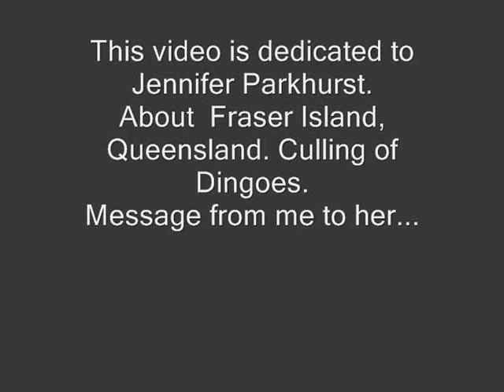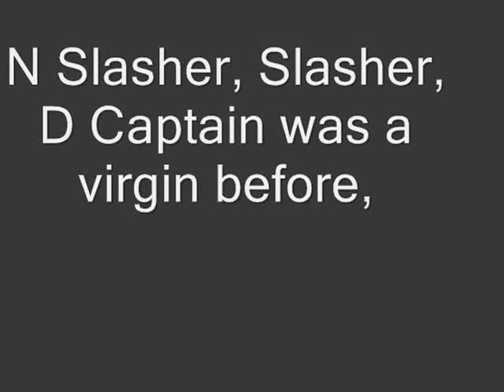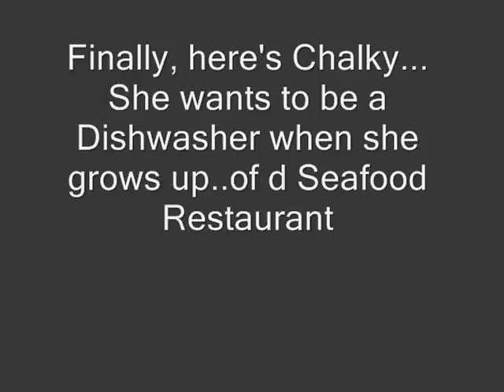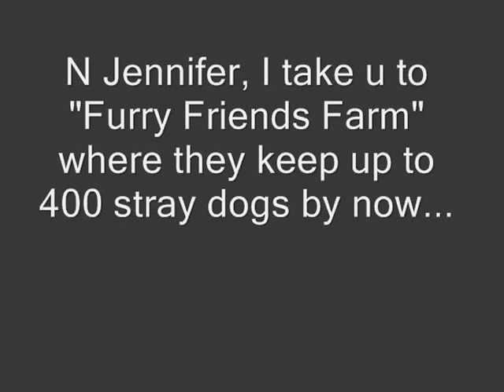Gwendoline Leong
Gwen, writer of "Mountain Environment Monkeys" (with the Dingo Dogs chasing the monkeys) wants to contact Jennifer Parkhurst (Fraser Island Cull of Dingo Dogs, Queensland,) Video with Goa Trance Music (Genre)
This video is dedicated to Jennifer and a request to come to Malaysia to help out with organising a WASTE MANAGEMENT PROJECT with restaurants with leftover food. for stray dogs. In association with Furry Friends Farm (400 over and more dogs) and/or Malaysian Dogs Deserve Better, RSPCA, And /or Pak Mie and Mak Intan with over 700 stray dogs by now!!!...Introduce Legislature for such projects.Legalize the status of dogs as Official Ratcatchers and not try to eliminate them.
Hindus an Buddhists love and tolerate dogs...but Muslims have not much knowledge abut dogs.
Jennifer,we need to educate them, all about... intelligence, telepathy etc..present in all animals. You Tube